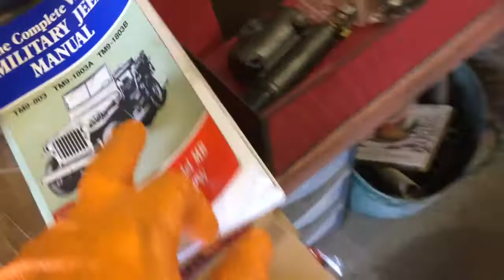1943 Willys Jeep Full Restoration (Spanish) - 36